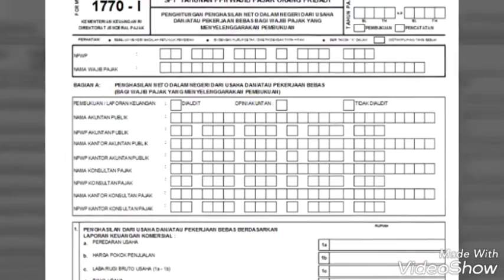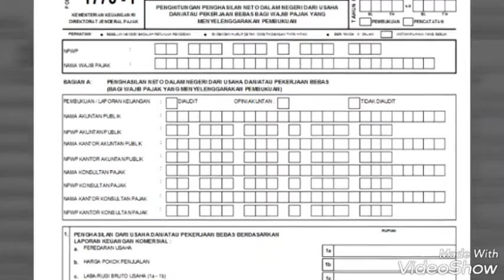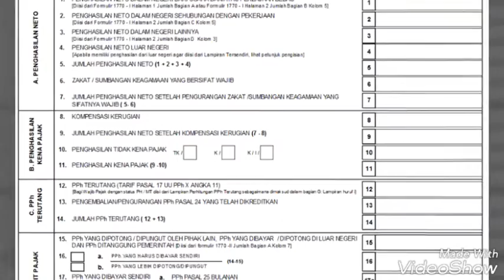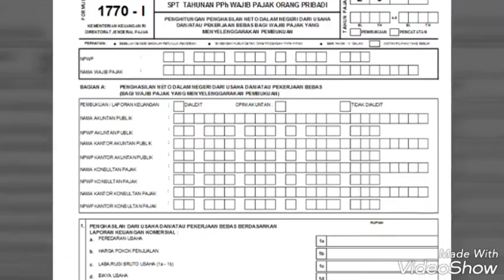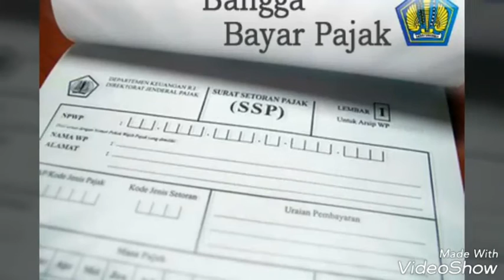Sampaikan Laporan Pajak